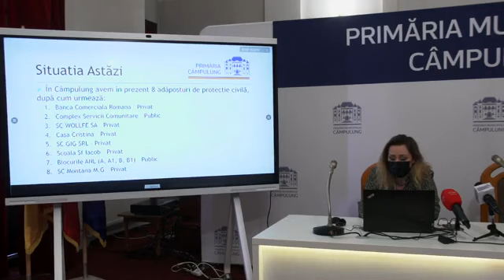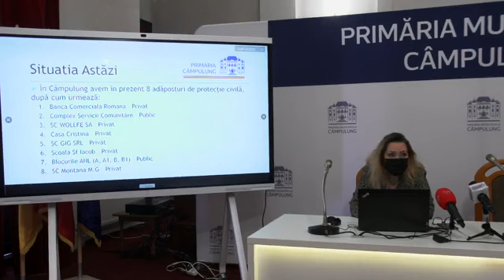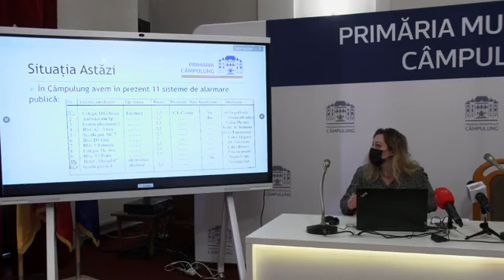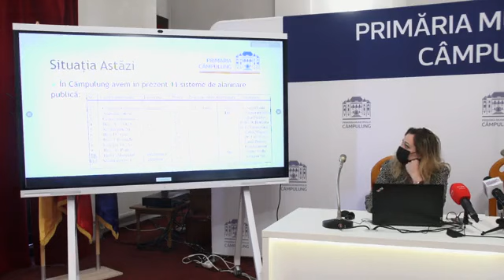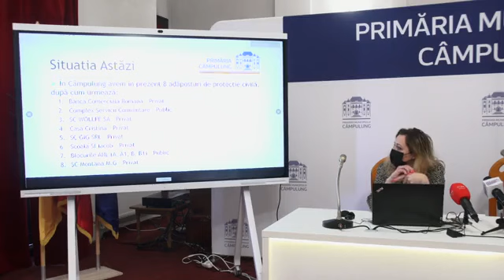Conferință de presă primar Elena Lăsconi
Despre situația din Ucraina
Situația Protecției Civile la Câmpulung